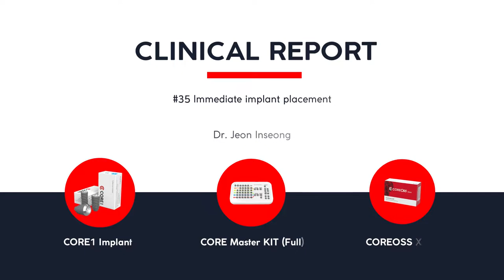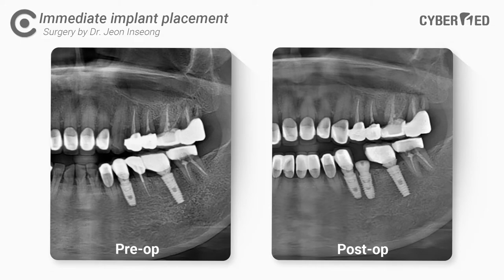[CYBERMED Clinical Report] #35 immediate implant placement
"#35 immediate implant placement" - Case by Dr. Jeon, Inseong

00:00 | Intro
00:30 | Preview
01:06 | Extraction & Flap elevation
01:39 | Drilling
02:11 | CORE1 Implant Placement (Ø4.5x10.0mm)
02:38 | GBR with 'COREOSS Xeno'
03:00 | Suture
03:58 | Review
04:54 | Final outcome